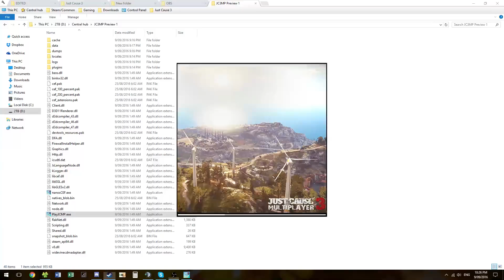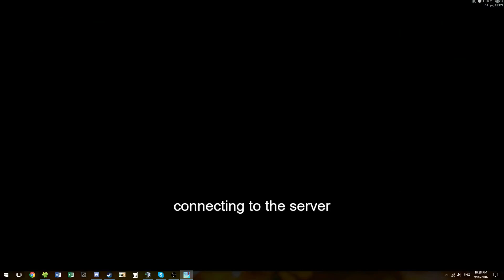First Look @ JC3MP!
The first look at the Open Beta! Live for this weekend only!
I will keep upadting once the servers stop crashing!